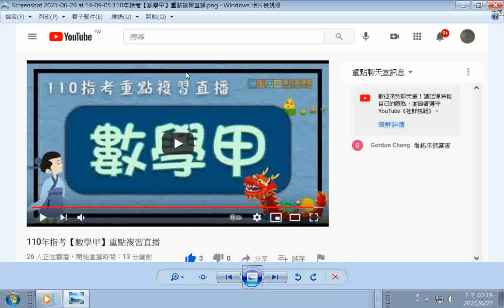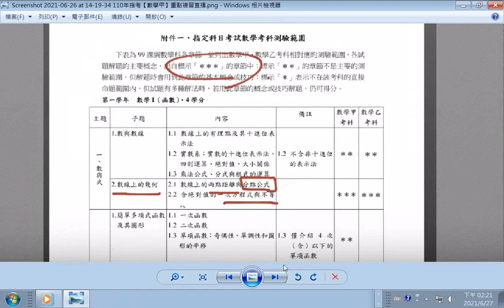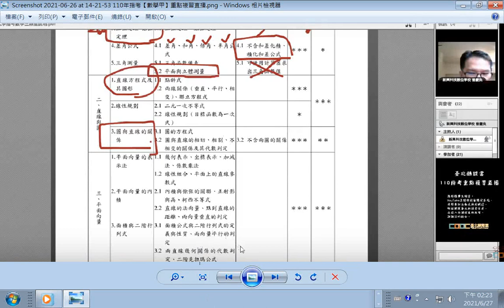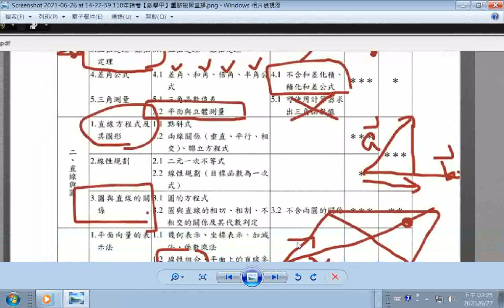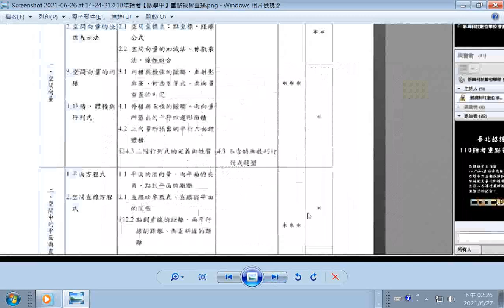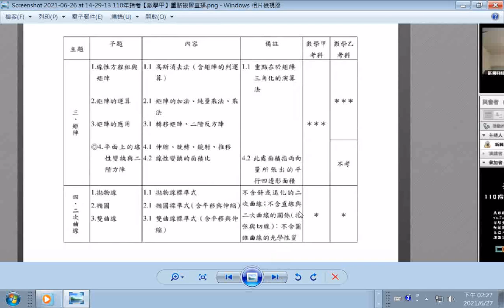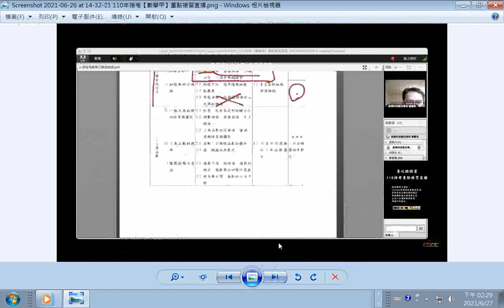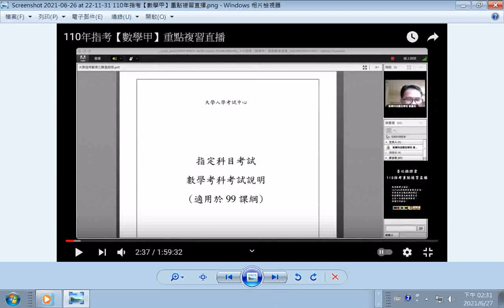_截圖(放大文字)_110年指考【數學甲】重點複習直播20210626 +網址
閩南語讀經影片合輯